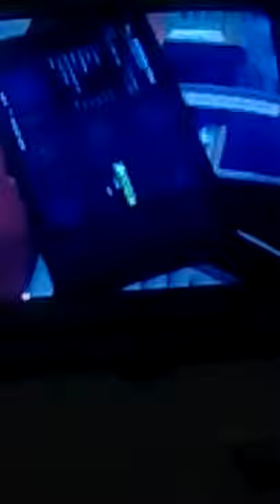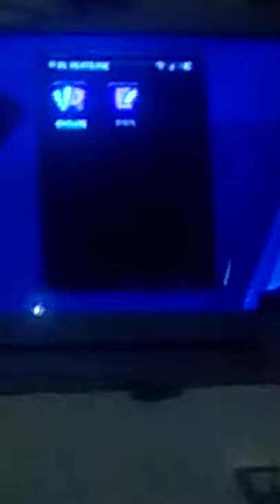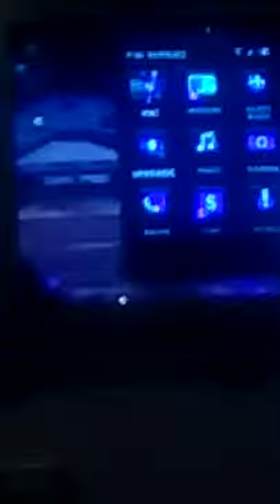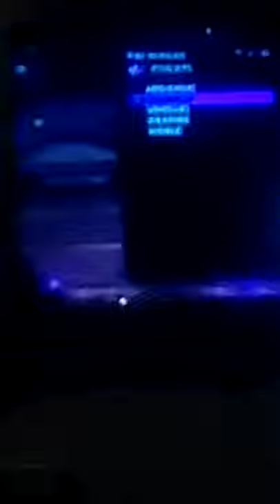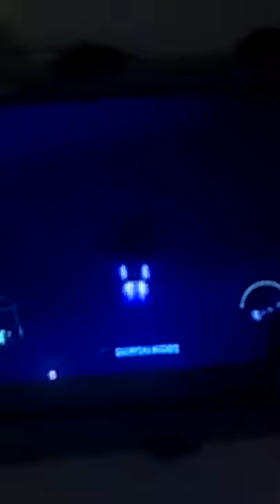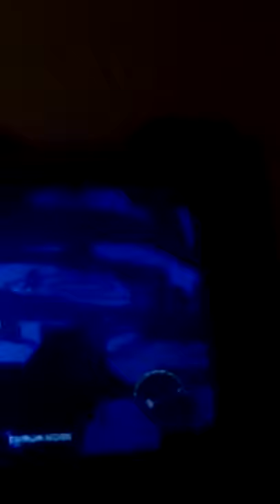Saints row 3 top 10 glitchs